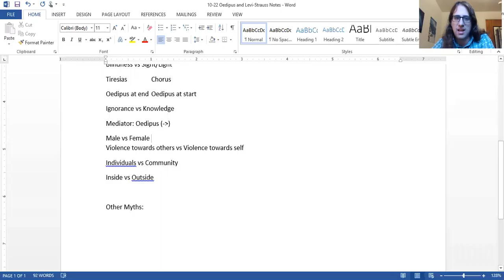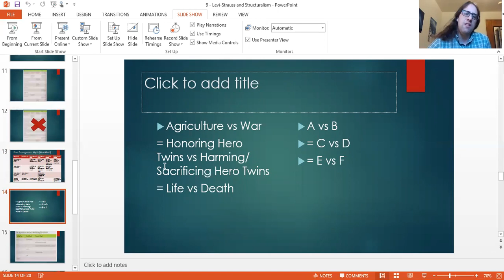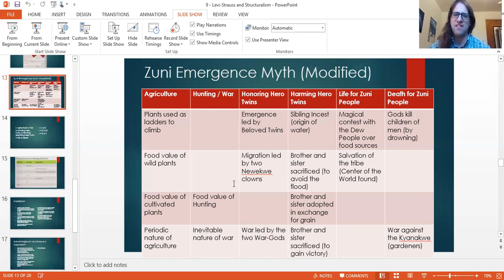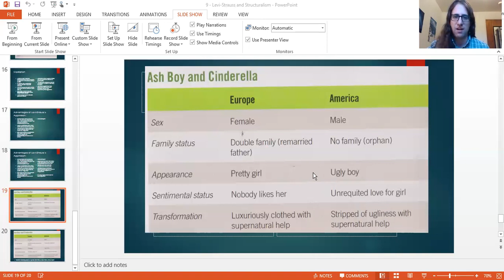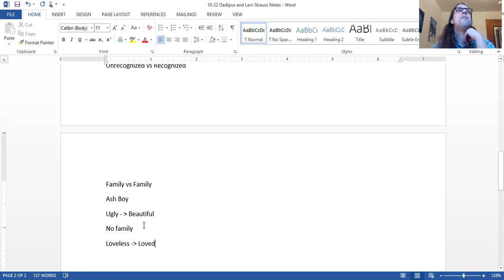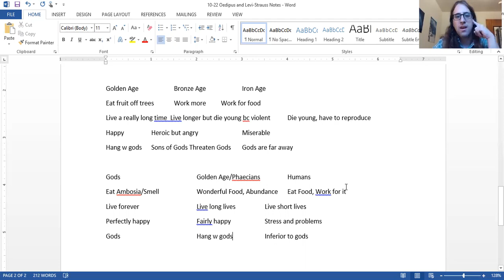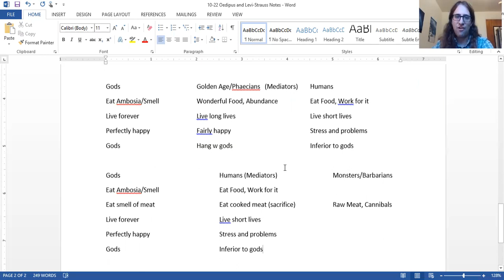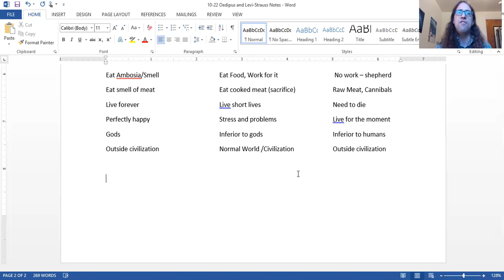2 Trying Levi Strauss on Myths